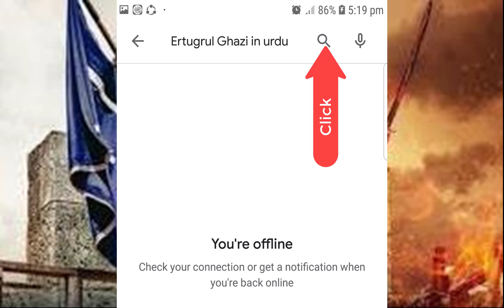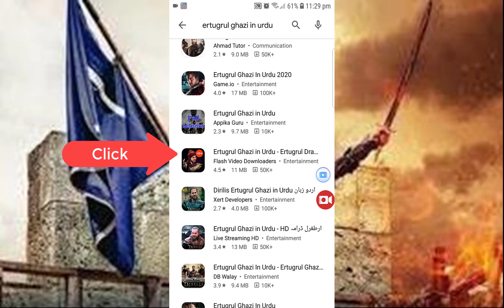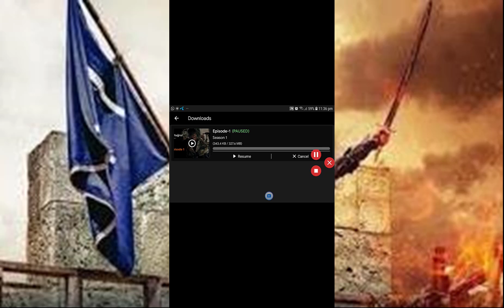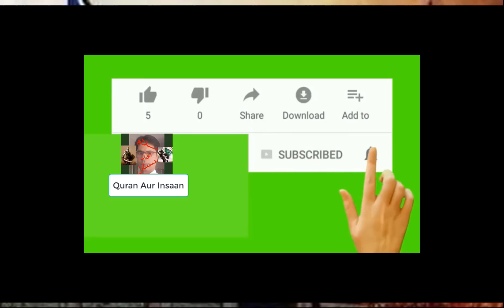How to Watch Ertugrul ghazi all season in Urdu dubbing (HD Qlty) | Dirilis | turkish darama in urdu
how to watch Ertugrul Ghazi in urdu/hindi with HD quality. season 1 all episodes in urdu dubbind, season 2 all eposides in urdu subtitle, season 3 all episods in urdu subtitles, season 4 all eposides in urdu subtitles, season 5 all eposides in urdu subtitles and all seasons in tukish language watch this method in full HD quality. for more information please subcribe my chennal and click on bell icon.